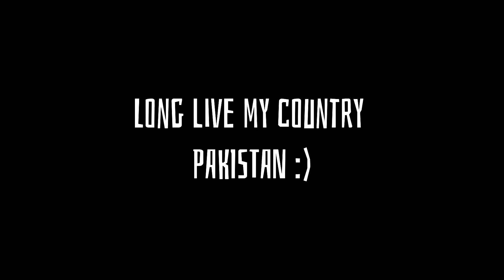14August more then a single day 🇵🇰 |Happy independence day!| Vlog #08